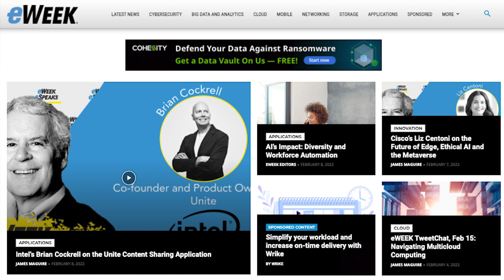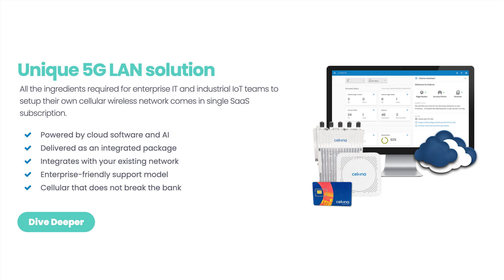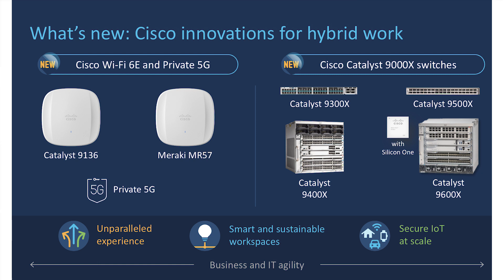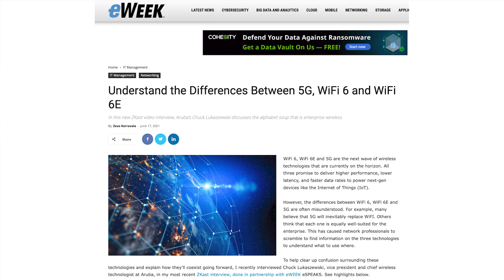February 17 ZKast with Özer Dondurmacıoğlu of Celona Networks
In this Zkast, Özer Dondurmacıoğlu, VP of Marketing for Celona Networks discuss recent private 5G announcement from @CiscoSystems. We talk use cases and relationship with WiFi